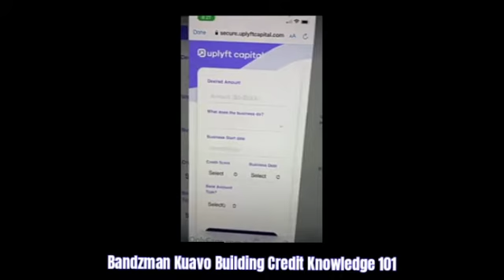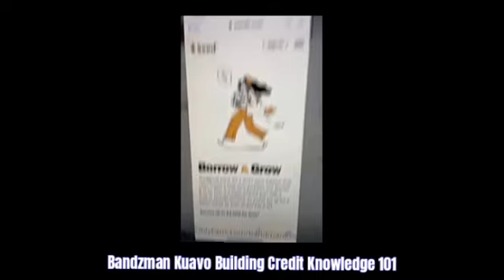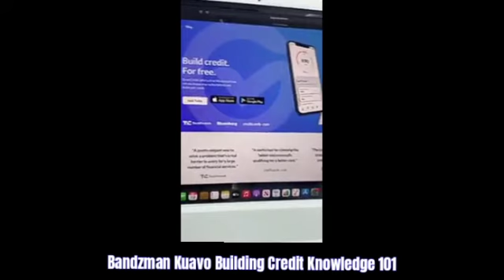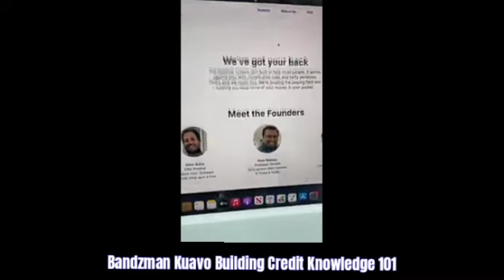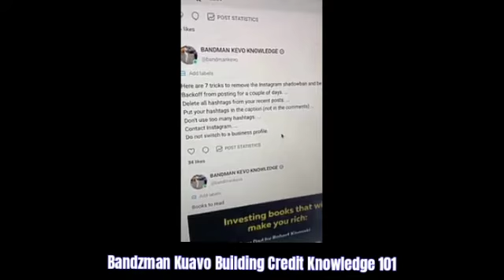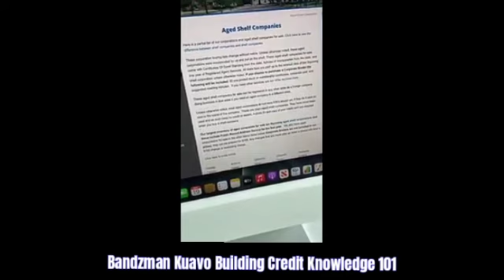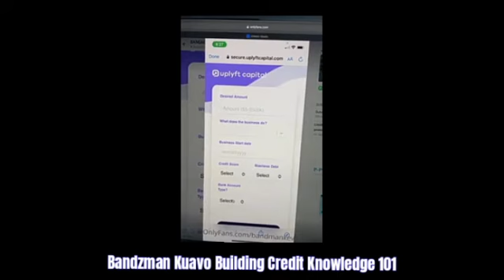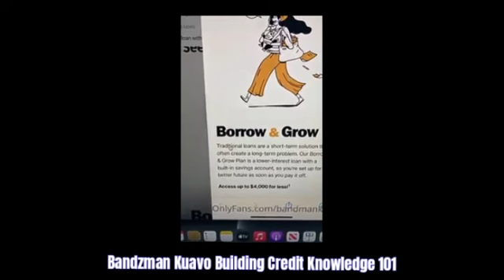PRIMARY'S Vs TRADELINES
Bandman Kevo Building Credit 101 Class 💸💰🆓